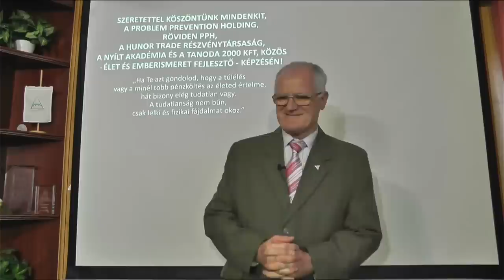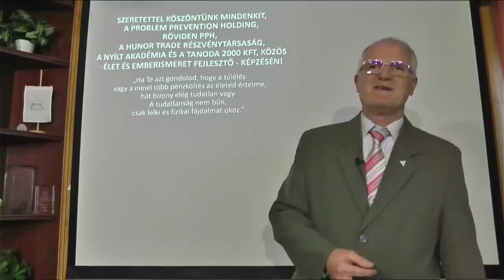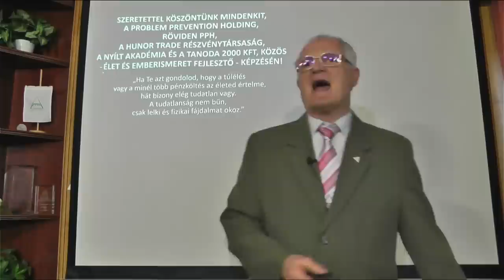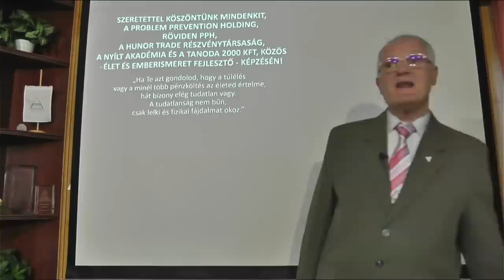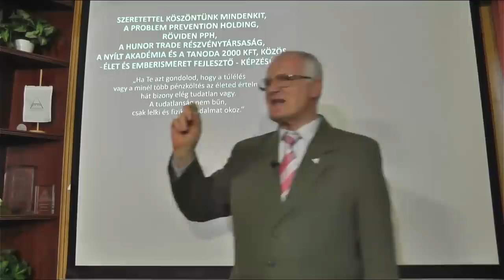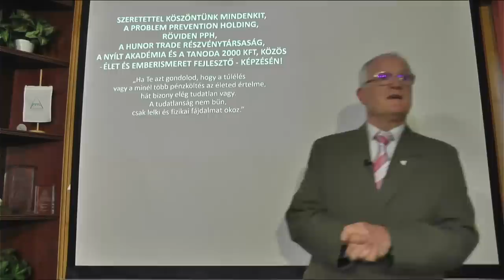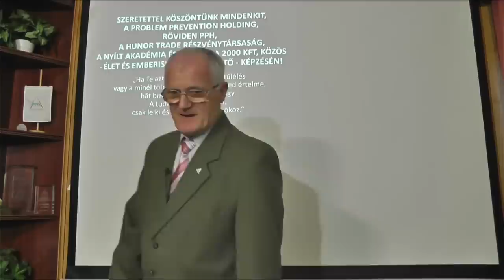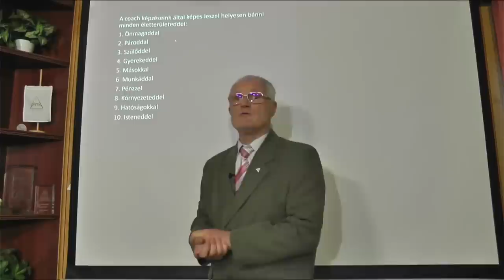2023 04 05 - AZ EMBERI SZABADSÁG TELJES MEGVONÁSÁNAK TERVE - Szedlacsik Miklós ember és életjobbító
AZ EMBERI SZABADSÁG TELJES MEGVONÁSÁNAK TERVE. Szedlacsik Miklós mester-coach ember és életjobbító ingyenes előadása. A PPH - Nyílt Akadémia ingyenes képzése. Csatlakozz a ténylegesen használható tudáshoz a weboldalunkon a következő linkre kattintva!